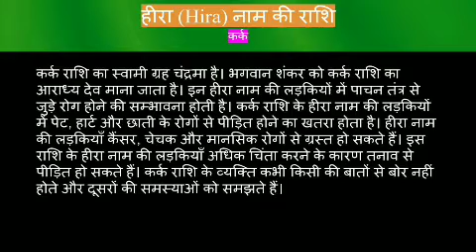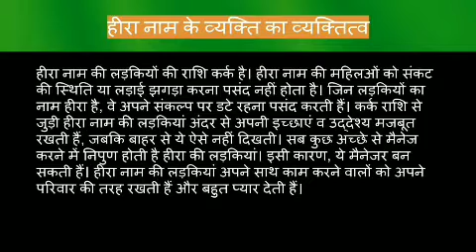Hira name meaning in hindi | hira naam ka matlab kya hota hai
Hira naam ka matlab
Hira name meaning in hindi
Hira naam mane ki